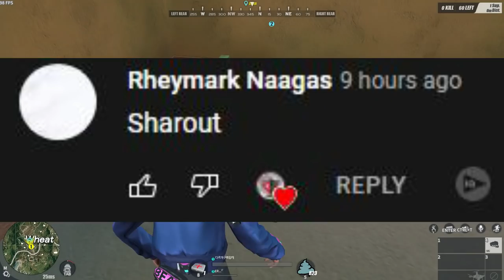BE GOOD TO ME AWM! (ROS GAMEPLAY)